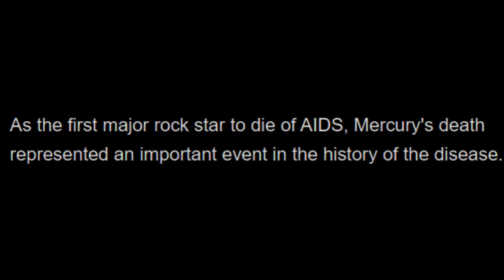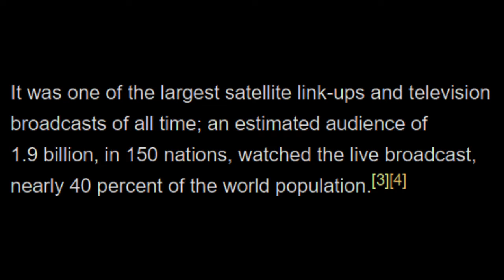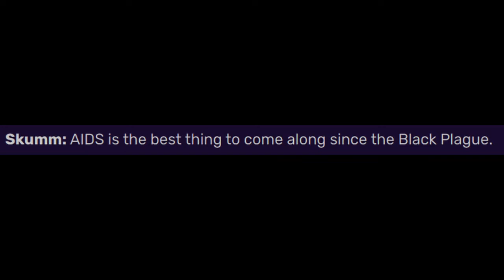NPH sync Part 1 AIDS Mr Robot and 311 - Neil Patrick Harris, Rami Malek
Neil Patrick Harris, Rami Malek
Harold and Kumar Go to White Castle, Bohemian Rhapsody, Team America, Mr Robot, No Time to Die, Larry Crowne